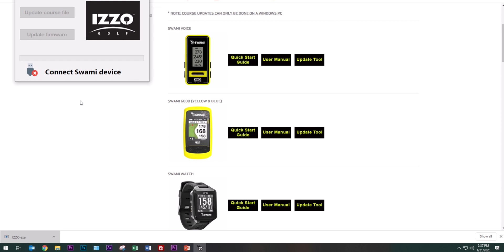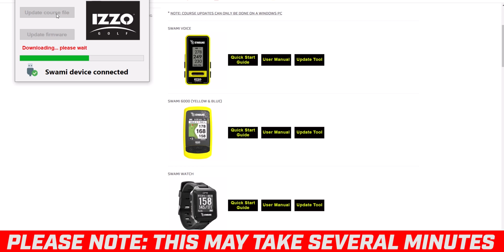6000 Firmware and Course Update Tutorial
Step by Step Tutorial on doing a firmware and course update on the SWAMI 6000 Golf GPS.